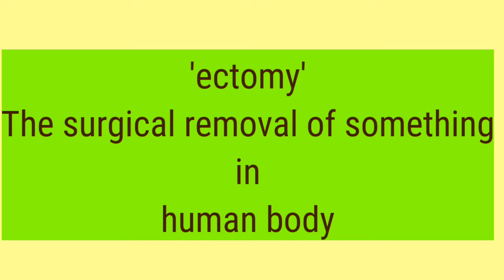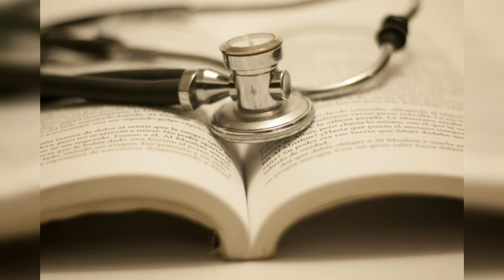Surgery names and meanings in Tamil | ectomy surgery |medical surgical nursing| B.Sc nursing notes